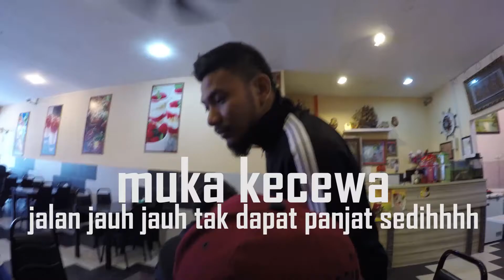APA TAK BOLEH NAIK!! tu tajuk cerita [gopro hero4]